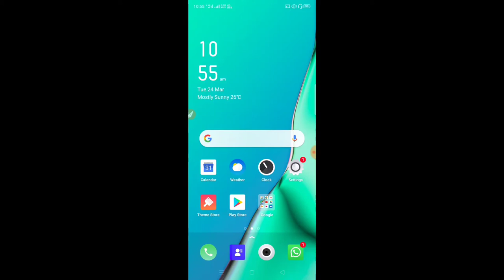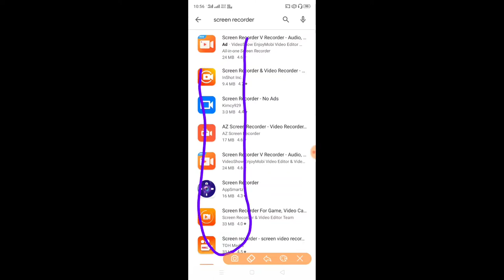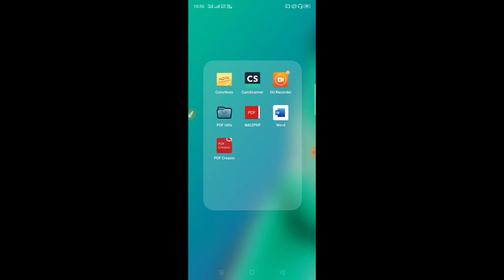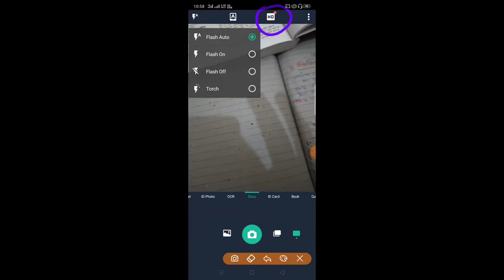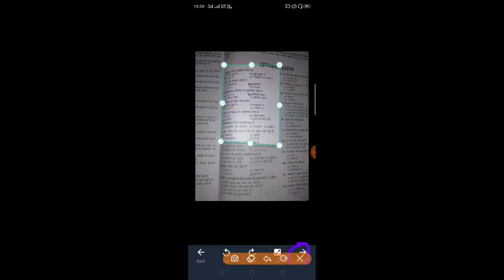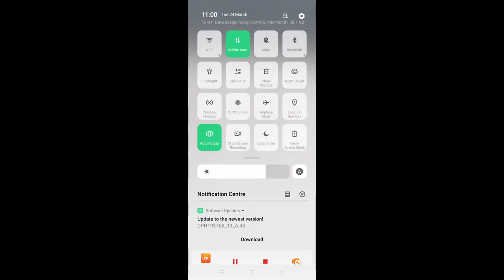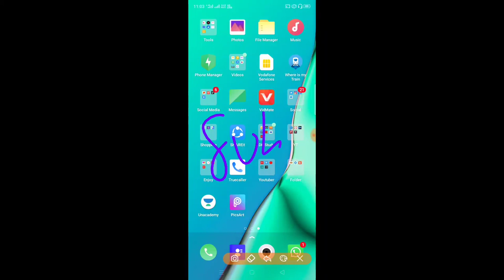How To Make Educational Videos | Education video kaise banaye | Mobile se | Padhane wali video b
Hi

दोस्तो आज
 मैं  इस विडियो में बताया गया है की आप पीडीऍफ़ फाइल के मदद से एक एजुकेशनल विडियो कैसे बना सकते हैं और आप को इसके लिए कौन कौन से मोबाइल एप की ज़रूरत होगी विडियो बनाने की पूरी जानकारी के लिए इस विडियो को पूरा देखिएगा.

 Your Quaries.

1. how to make educational
   videos
2. how to make educational
    videos on mobile
3. how to make educational
   videos on ipad
4. how to make educational
    videos on laptop
5. how to make educational
    videos animation
6.  how to make educational
   videos in tamil
7. how to make educational
   videos interesting
8. how to make educational
    videos for unacademyy
9. how to make educational
10. videos for youtube onlaptop
11. how to make educational
     videos on iphone

12.educational video kaise
       banaye
13.educational video kaise
14. banaye mobile se
15.educational video kaise
banate hain.